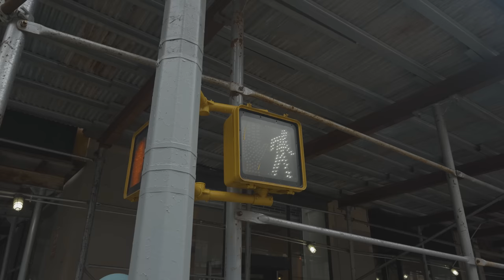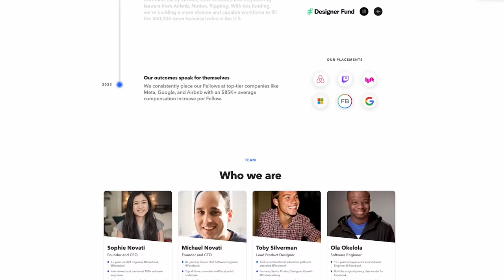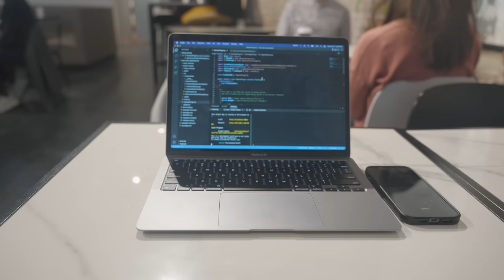Not Living Alone in NYC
Living in New York City with others can be an exciting and rewarding experience.

Home office floor lamp